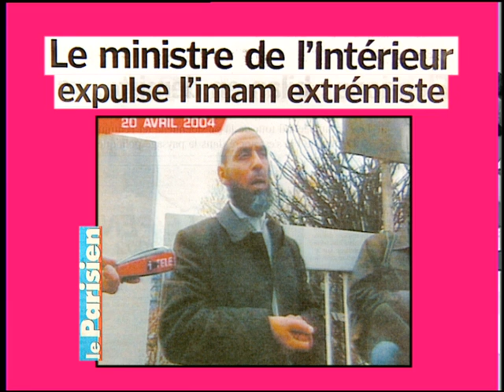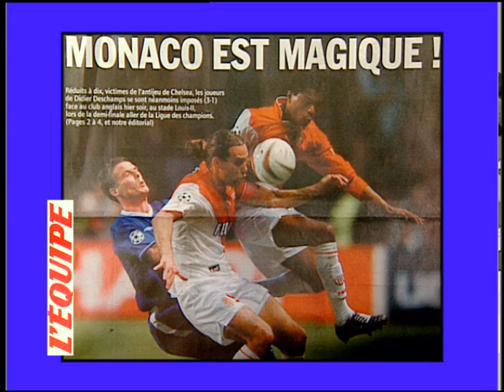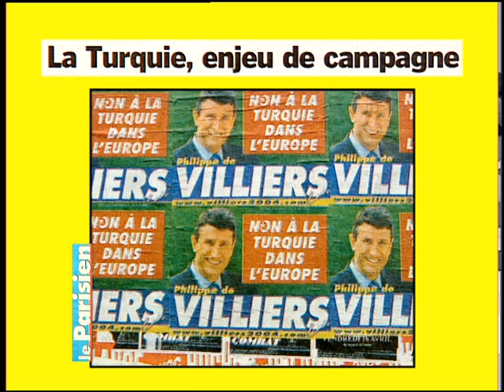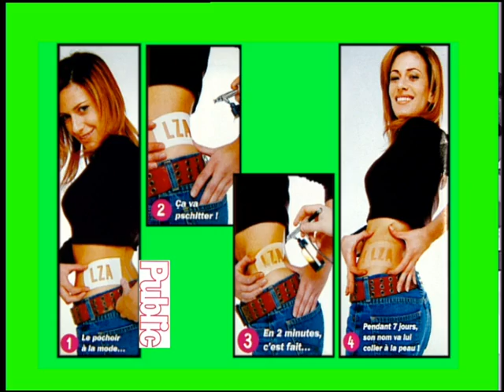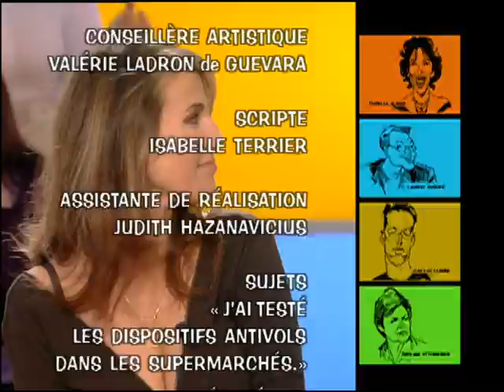Natacha Amal, Jérôme Bedier, les anti-vol et supermarchés, On a tout essayé - 21/04/2004